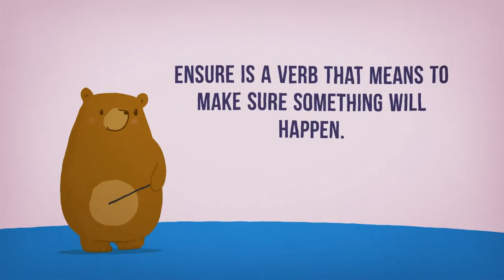Insure vs. Ensure vs. Assure - Ginger Software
Read more-